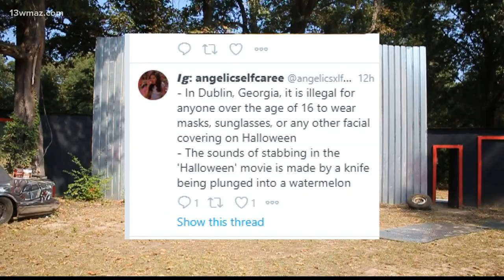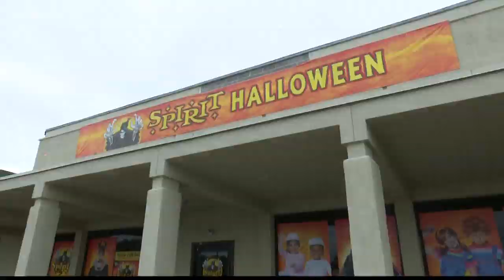VERIFY: Is it illegal to wear Halloween masks in Dublin?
A Twitter post raised questions, so we set out to verify if people ages 16+ are allowed to wear Halloween masks or other facial coverings in Dublin on the holiday.

13WMAZ News is the #1 station for news and weather in the Central Georgia area, serving people in Dublin, Macon, Milledgeville and Warner Robins.